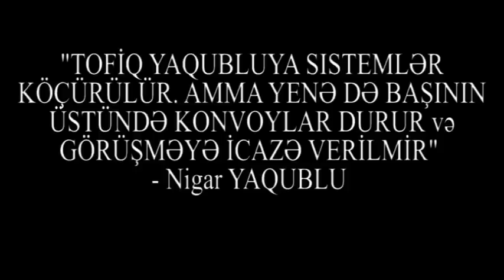Tofiq YAQUBLUDAN XƏBƏR VAR: "YATIR amma KOVOYLAR GÖRÜŞMƏYƏ İCAZƏ VERMİRLƏR YENƏ!"-Nigar YAQUBLU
"Tofiq YAQUBLUYA sistem qoşublar, YATIR amma KOVOYLAR GÖRÜŞMƏYƏ İCAZƏ VERMİRLƏR"-Nigar YAQUBLU